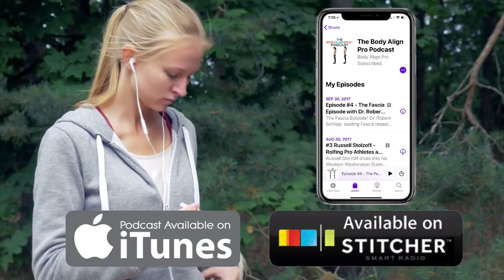Episode #9 Are We Wrong About Biomechanics?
Are we wrong about biomechanics and the way we reference them?  In this episode I interview Stephen Braybrook author of The Evolution of Biomechanics.

Stephen has over seventy sport and fitness qualifications such as Pilates, personal training, etc. along with an undergraduate and Masters degree in Sport and Exercise Biomechanics.

He is Author of The evolution of Biomechanics

Make sure to check the show notes for a link to his book, website, and podcast.

Stephen and I review his book and talk about his call for a shift in whats missing from the world of biomechanics.  How he worked with clients in the past and how he works with them now and much much more!

His book:

Would you like to try Body Align Pro in your practice?

Are your photos accurate?

Check out SqrShot the only Tripod mount that allows you to get accurate placement with your mobile device with every photo or video

Ready to take your practice to the next level?

Connect with Body Align Pro on Social Media!